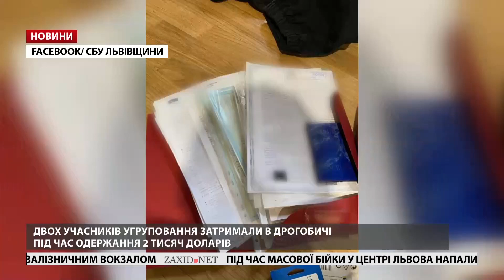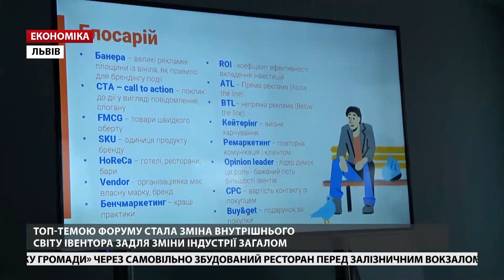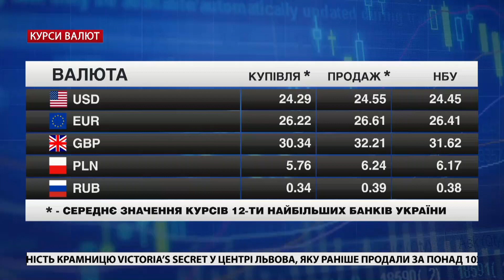Головні новини Львова за 24 лютого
– Негода у Львові пошкодила автівки і новобудову. Вітер був такої сили, що навіть завалилась стіна однієї з новобудов.
– СБУ затримала рекетирів у Дрогобичі. Оперативники отримали інформацію, що підприємець однієї європейської країни підшуковує людей, які б розправились із його колишнім бізнес-партнером
– На трасі Київ-Чоп відбійник «прошив» автомобіль. 4-річний пасажир позашляховика загинув на місці.
– Контролерів «озброїли» нагрудними жетонами. Тепер пасажирам електротранспорту буде простіше їх ідентифікувати.
– «Джерело» запрошує батьків з дітьми від 0 до 4 років. Там допоможуть батькам вчасно виявити порушення у розвитку маляти.
– Опера Лис Микита. Зі світловим шоу, 3D-мапінгом, повітряними акробатами і стилізованими костюмами. У Львові влаштували світову прем'єру опери «Лис Микита».
– «Галицькі Леви» обіграли канадських військових. Спортсмени проти військових у льодовому протистоянні. У Львові уже традиційно відзначають День хокею.